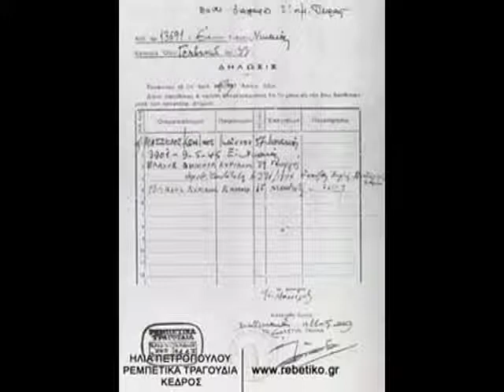ΤΡΑΒΑ ΜΑΓΚΑ ΣΚΑΡΒΕΛΗ ΝΟΥΡΟΣ 1931